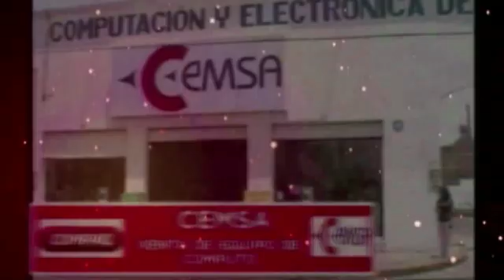RESEÑA HISTÓRICA DE ZACUALPAN DE AMILPAS CON SU PRESENTACIÓN EN EL BANDO SOLEMNE DE CUAUTLA